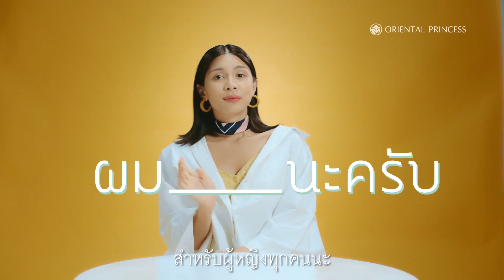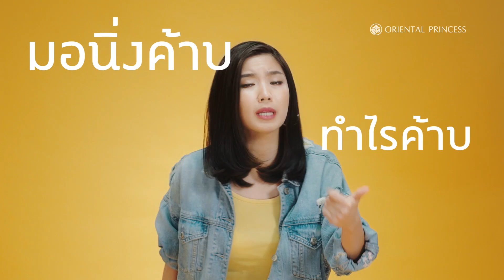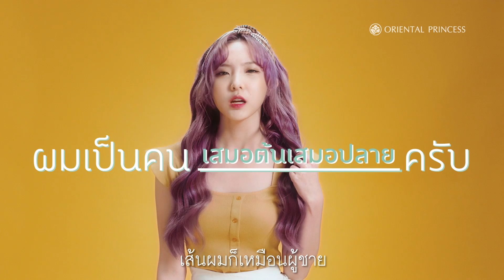OP Beauty Channel EP. 97 Cuticle Professional Hair Care 7 ขั้นตอน ผม นุ่ม ลื่น ฟื้นฟู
เมื่อ Top 7 Influencers มาแนะนำ 7 ขั้นตอน ให้ผมนุ่ม ลื่น ฟื้นฟู ด้วย
ผลิตภัณฑ์ดูแลเส้นผม Cuticle Professional Hair Care
ที่มี Natural Keratin Repair Plus E™ จากธรรมชาติ
ช่วยฟื้นบำรุงให้ผมสวยไม่กลัวเสีย